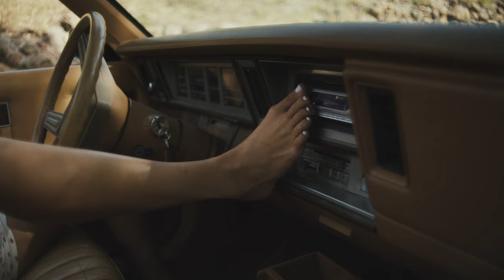Gigi Hadid x Frankies Bikinis | Campaign Lookbook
This collection is rooted in friendship and inspired by Gigi Hadid’s care-free days at her family’s dreamy countryside home, full of toile prints, nostalgic designs, the coziest color story, and even exclusive children’s pieces for all our lil frankies. Celebrate simpler times all summer long with feminine silhouettes and the sweetest new details to our classic swim pieces.

Models: @gigihadid @francescaaiello

Video: Alana O’Herlihy (@lilmami_lani)